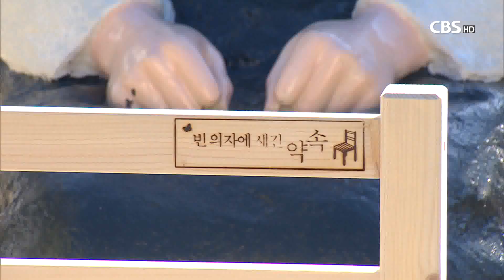[CBS뉴스] 올해 마지막 수요시위 "한일합의 반드시 무효화해야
[앵커]
정부가 지난 2015년 일본군 위안부 문제 한일 합의에 대해 피해자들은 배제된 채 양국의 이면합의가 있었다는 사실을 공개했습니다.

이런 가운데 정신대문제대책협의회 등 시민들은 일본군위안부 문제 해결을 위한 수요시위를 열고 잘못된 한일합의를 파기할 것을 촉구했습니다. 이승규 기잡니다.

[기자]
2017년의 마지막 수요시위가 열린 일본대사관 앞. 집회현장 앞자리에는 올해 세상을 떠난 위안부 피해자 할머니 8명의 영정이 가지런히 놓였습니다.

매년 피해자들이 노환으로 숨지면서 위안부 피해자로 등록한 239명 가운데 생존자는 단 22명에 불과합니다.

영하 6도의 강추위 속에서도 수요시위에는 5백여 명의 시민들이 참석해 아무것도 해결된 것 없이 세상을 떠난 할머니들을 추모했습니다.

[김나민 학생 / 강진청소년평화나비]
"너무나 고통스럽고 힘든 삶 속에서도 이렇게 저희 곁에 계셔 주셨던 것 또 용기 내어 일본군 성노예제 피해자였던 사실을 밝혀 주셨던 할머님이 저희는 자랑스럽습니다. "

12.28 굴욕적 한일합의 2주년을 하루 앞둔 채 열린 이날 시위에서는 합의의 부당성이 언급되면서 반드시 무효화해야 한다는 목소리가 높았습니다.

[김선실 공동대표 / 한국정신대문제대책협의회]
"국민의 70% 이상이 한일합의에 반대하고 있는 현실을 똑독히 바라보고 문재인 정부는 하루라도 빨리 2015 한일합의 무효, 화해치유재단 해산, 10억 엔 반환을 현실화해야 할 것이다."

시위를 마친 참가자들은 광화문으로 행진하며 한일합의 무효와 일본정부의 공식사죄와 배상을 촉구했습니다. 또 위안부 문제가 정의롭게 해결될 때까지 피해자들과 함께 할 것을 다짐했습니다.

한편 외교부 장관 직속 ‘한일 일본군 위안부 피해자 문제 합의 검토 태스크포스’는 2015년 한일합의에 대한 조사결과를 발표하고, 위안부 피해자들의 요구와 입장은 배제된 채 양국 사이에 이면합의가 있었다는 사실을 공개했습니다.

가장 논란이 됐던 불가역적 합의라는 용어도 우리 측이 먼저 사용했고, 소녀상 이전 등을 놓고 비공개 이면합의가 있었다는 사실도 드러났습니다.

한국정신대문제대책협의회는 정부의 이번 발표와 관련해 12.28 한일합의는 명백히 잘못된 것인 만큼 문재인 정부에서 합의 무효화를 미뤄선 안된다고 촉구했습니다. 또 화해와치유재단의 해산과 10억엔의 반환도 이뤄져야 한다고 주장했습니다. CBS뉴스 이승규입니다.

[영상 정용현 박해우 편집 최영환]